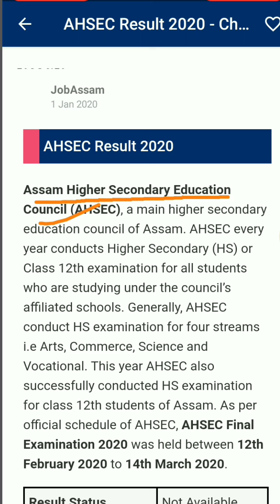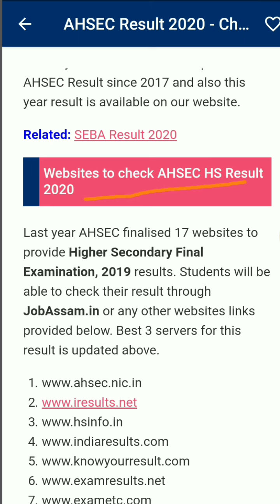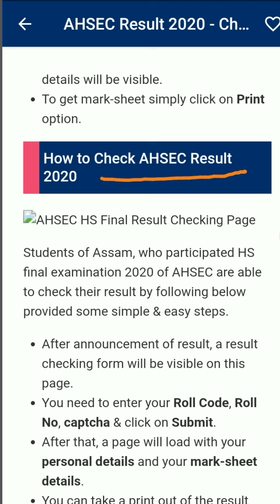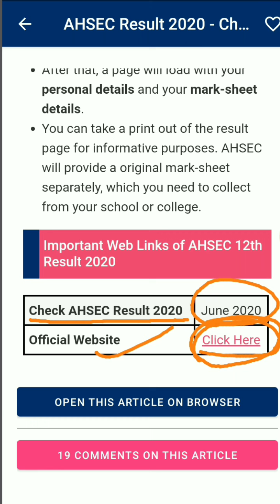AHSEC Results 2020 / HS result 2020 How to check HS result 2020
HS Class 12 th Results Check. HS result 2020